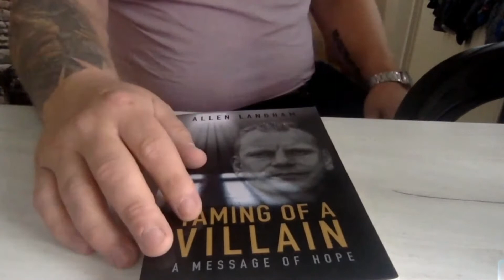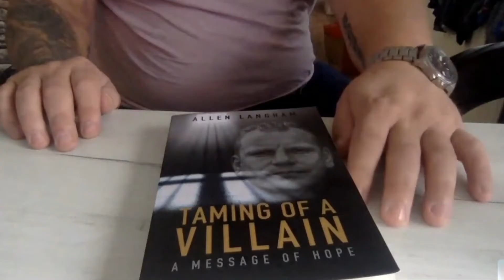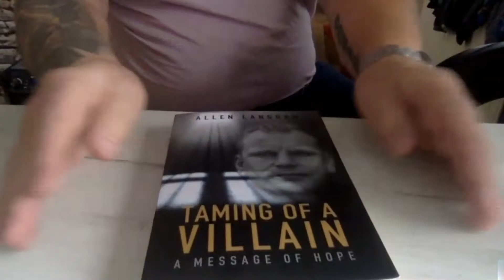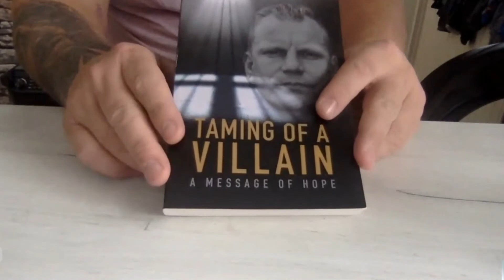Allen Langham talks about his autobiography 'Taming Of A Villain'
'Taming Of A Villain' tells the story of Allen Langham's remarkable journey of survival and salvation - from a troubled childhood, a gangland criminal life, drug addiction and several stints in prison, to his ultimate redemption. The book is a Non-Fiction finalist for The People's Book Prize 2020.
YOU - the public - are the judges! to vote for your favourite books in the Fiction, Non-Fiction and Children's Literature categories. Voting closes on 15th April 2020.